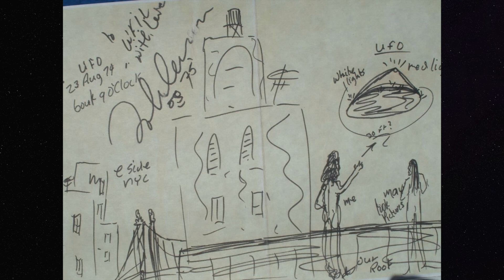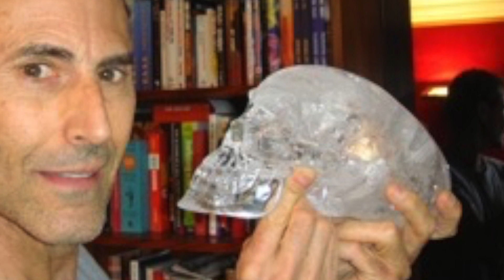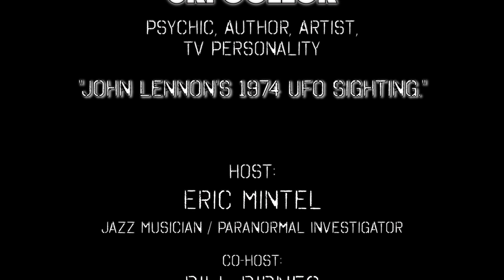Part 1. Uri Geller: John Lennon’s UFO Encounter and other stories out of this world.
Host and paranormal investigator Eric Mintel and Bill Birnes Star of Ancient Aliens and UFO Hunters welcome Psychic, Artist, Humanitarian and Television personality Uri Geller to the show from his home in Jaffa Israel. Uri talks about his friend John Lennon’s UFO encounter and what John gave Uri from his incredible encounter with the ET’s. Uri then talks about his associations with rock stars David Bowie, Mick Jagger, Michael Jackson, Elton John and others.

Uri is getting ready to open the Uri Geller museum in Jaffa Israel soon. Our conversation was riveting from the first sentence. Grab your favorite beverage, sit back and enjoy this incredible interview from one of the most controversial personalities in the paranormal world.

Recorded 9/1/2020 via zoom and edited by Eric Mintel. Images from Uri Geller. Other images courtesy Google Images.